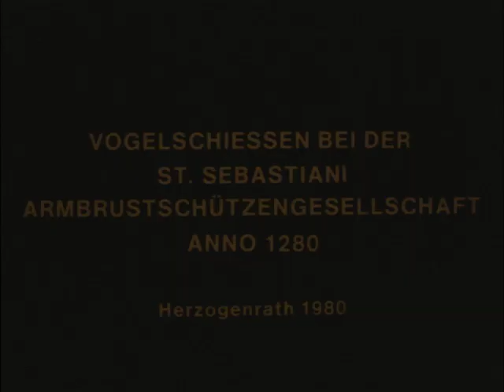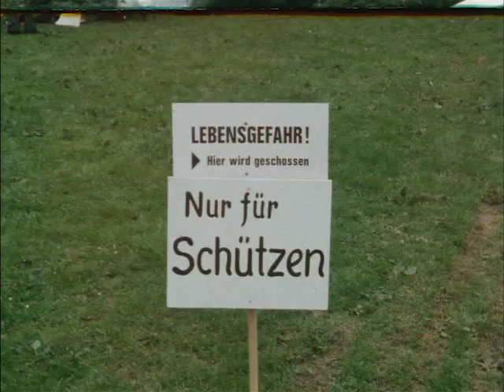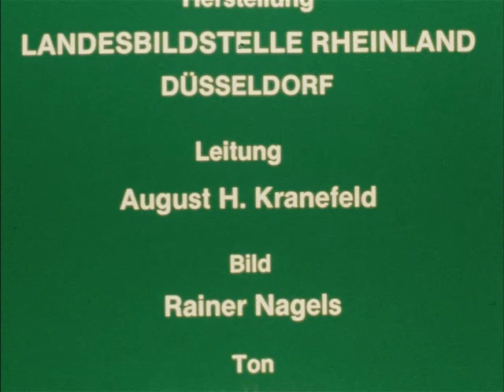Vogelschießen bei der St. Sebastianus-Armbrustschützengesellschaft Anno 1250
Mit der Armbrust und 18 Pfeilen feuern die Schützen aus freier Hand ihre Schüsse auf den 42
m hoch aufgesteckten Vogel ab, wenn die Mitglieder der Herzogenrather Armbrustschützengesellschaft beim jährlichen Schützenfest ihren König ermitteln.